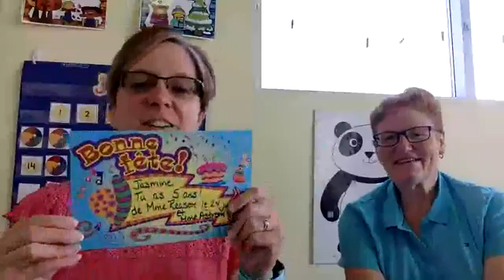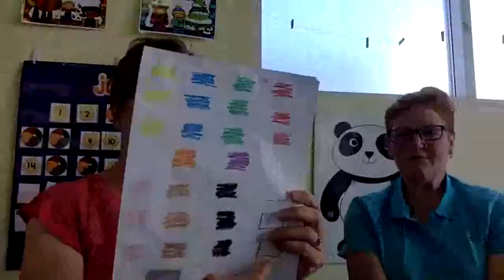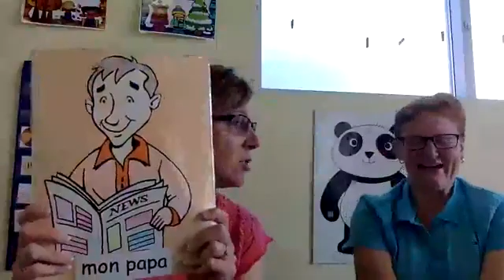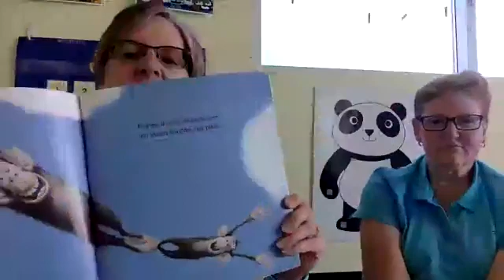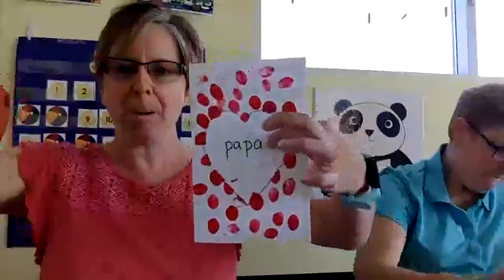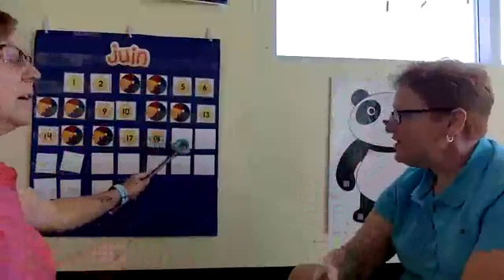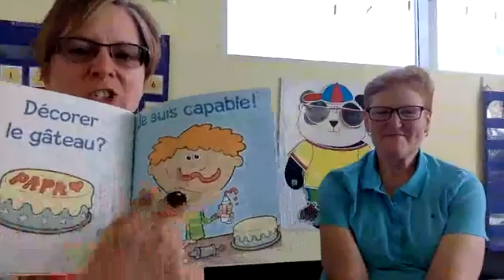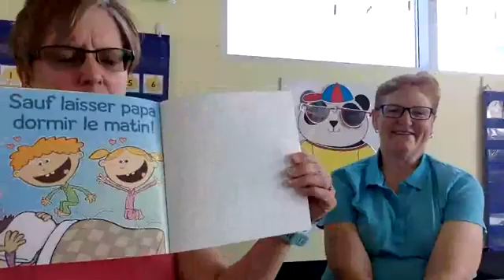Jour 67 mes amis!